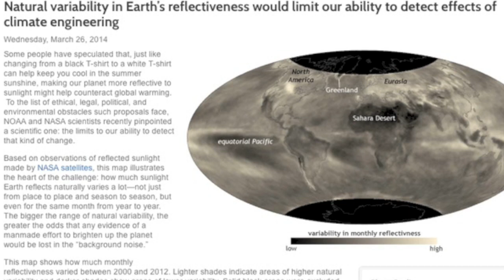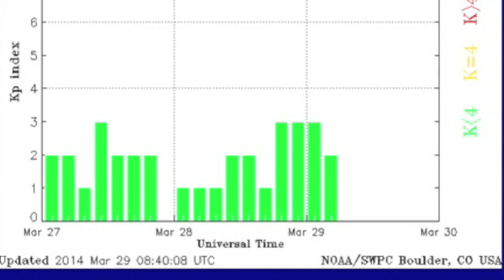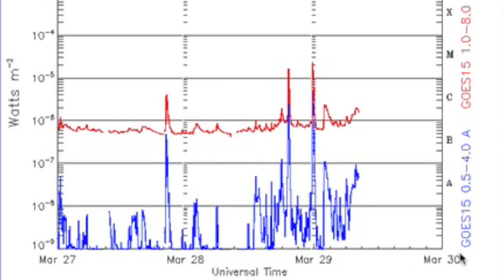S0 News March 29, 2014: Solar Explosions, U-Yen System #1